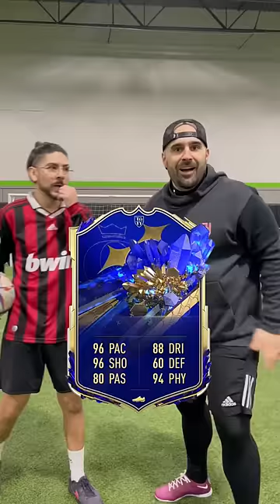*Intense* Football Challenge With This YouTuber